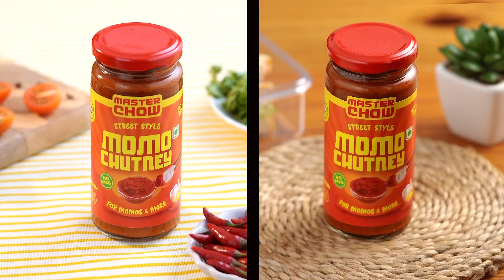Street Style Momo Chutney By MasterChow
Get ready to experience the taste of street-style Momo Chutney at home🥳